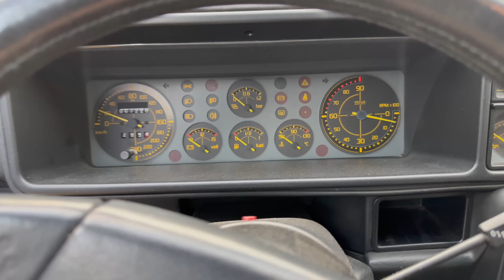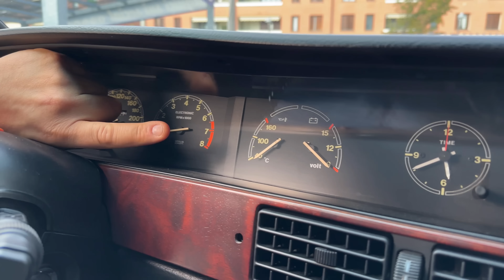Lancia Dedra Integrale 8v! Come va rispetto alla Delta? Scopriamolo!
Per le nostre auto in vendita, il merchandising e gli articoli da collezione è andata al sito